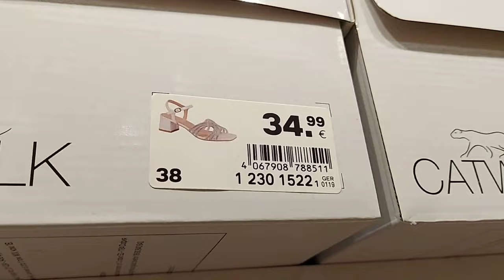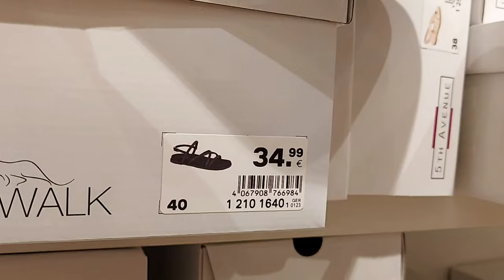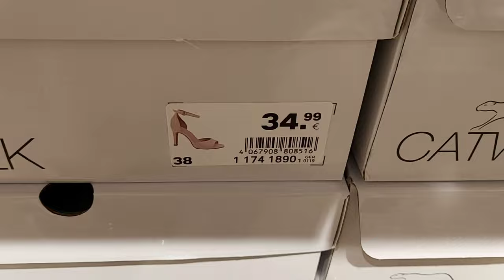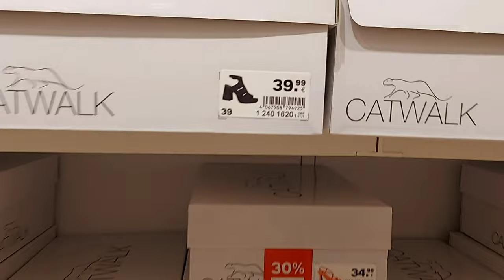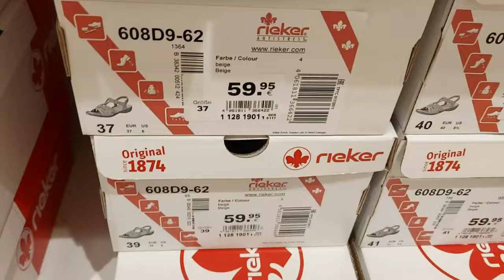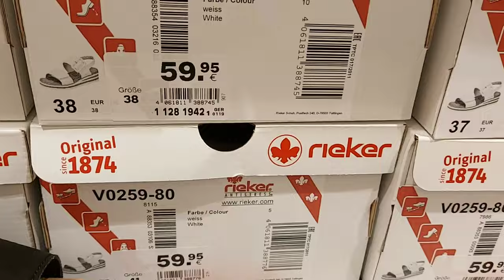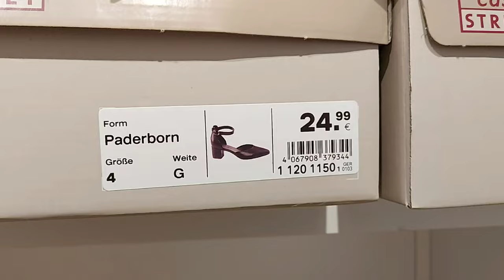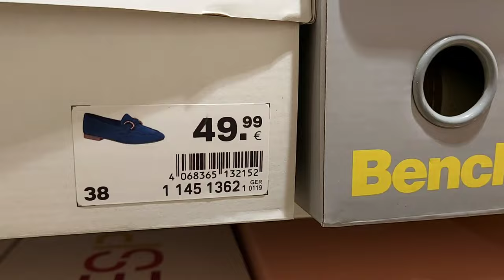Deichmann Women's Shoes New Collection / March 2024